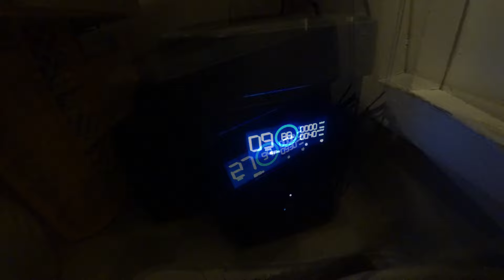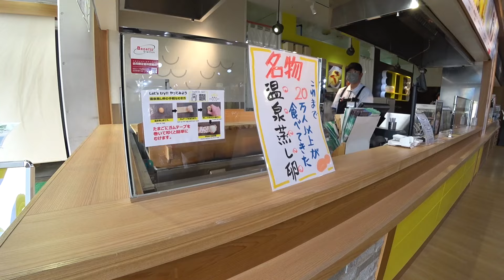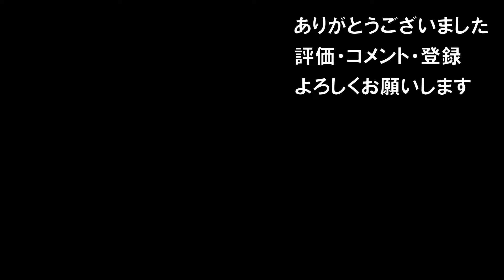シニア夫婦＋1匹18日間北海道車中泊旅行【地球創生期？】眼の前に湧く熱い温泉硫黄山 摩周湖 そば道楽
ホテル摩周の外湯に入った後、道の駅摩周温泉で車中泊しました。地元のスーパーで買った食材で作った海鮮丼はコスパ最高でした。明くる日は道東の湖をめぐります。まずは摩周湖。霧はなかったですが美しい湖でした。硫黄山に行って間近に温泉を見て蒸し卵を食べました。希少な摩周そばを自家栽培されている「そば道楽」というお店のざるそばも最高でした。マリモ、アイヌコタンで有名な阿寒湖にも寄りました。「五色沼」と呼ばれる足寄（あしょろ）町の神秘の湖オンネトーにも行きました。晴れていたらきっとすごかったんだろうなと思いました。

★目次
00:00　シニア夫婦と一匹で北海道車中泊旅行 摩周湖 硫黄山 阿寒湖編
00:10　かけ流しホテル摩周で日帰り入浴
00:25　道の駅摩周温泉で車中飯の海鮮丼を作って食べる
03:37　道の駅の売店で有料のゴミ袋を買う
04:01　道の駅摩周温泉の足湯に入る
04:20　摩周湖を眺めて摩周芋団子を食べる
05:28　硫黄山に行って間近に温泉を見て蒸し卵を食べる
08:11　摩周そば道楽でざるそばを食べる
09:35　阿寒湖、アイヌコタンを散策
10:06　オンネトーを眺める

動画の中で紹介させていただいた施設のHPです。
★ホテル摩周
（公式ページはないようですが基本情報が書かれています）
★峠の湯びほろ

★カミさんがショート動画を作ってサブチャンネルでアップしています。そちらもよろしくお願い致します。